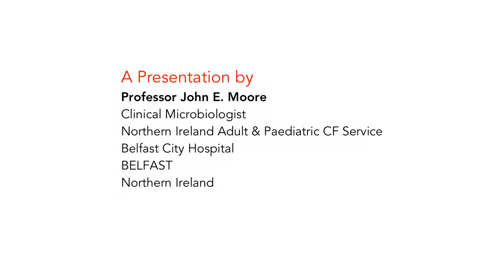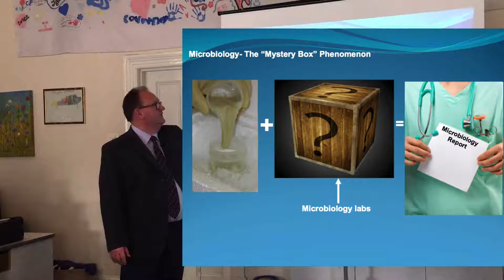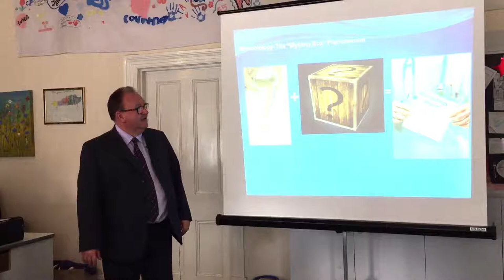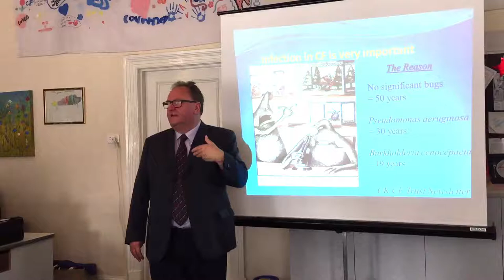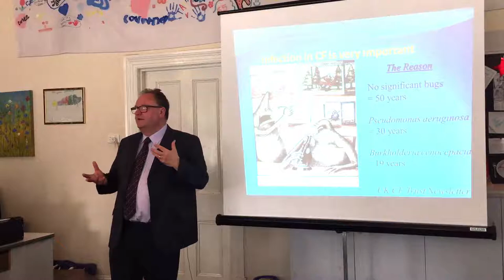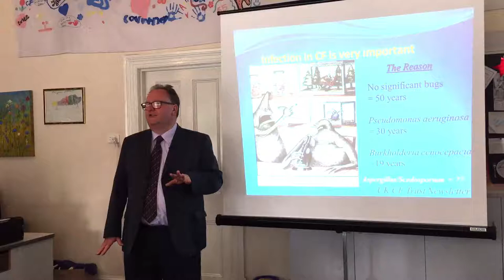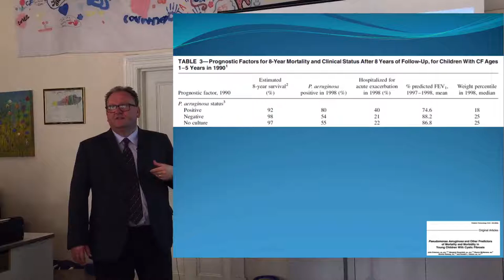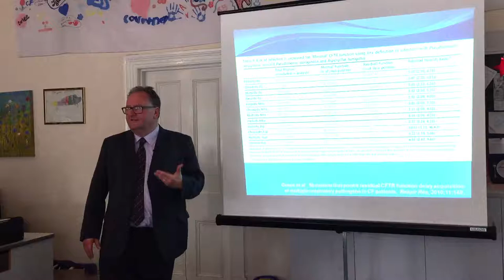Professor John Moore 1 of 5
A Presentation to CFSA by Professor John Moore, Clinical Microbiologist, Northern Ireland Adult & Paediatric CF Service. Belfast City Hospital, Belfast. Northern Ireland.
28th June 2017

* What is Microbiology
* Why is Microbiology Important to CF
* Importance of infection to CF